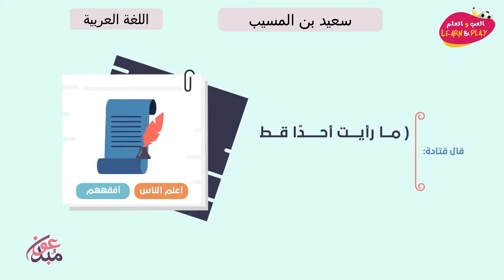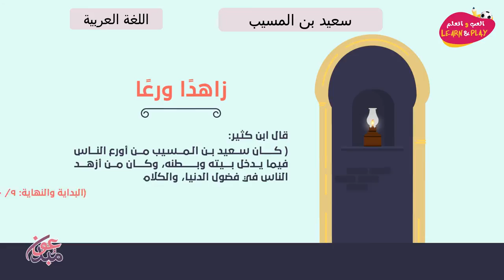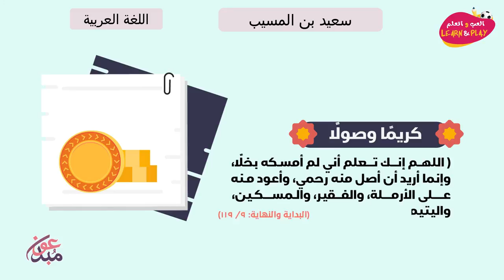سعيد بن المسيب